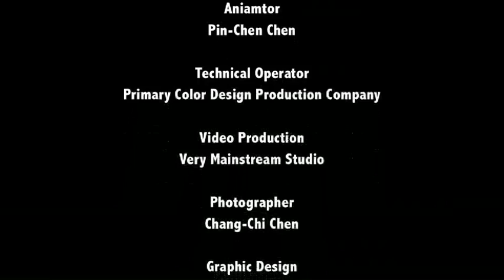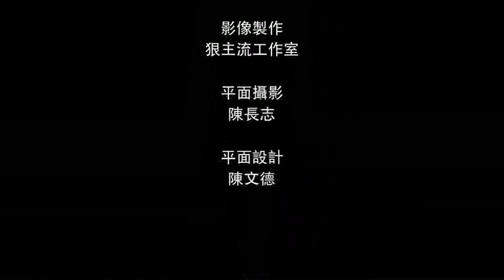驫舞劇場 2010《我》/ HORSE《 I 》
2010於國家劇院實驗劇場
Premiered on October 21th, 2010
The National Experimental Theater, Taiwan

演出/創作：陳武康、張子凌、黃健瑋、蔡柏璋、蘇威嘉
Choreographers/Dancers: Wu-Kang Chen, Tzu-Ling Chang, Jian-Wei Huang, Pao-Chang Tsai, Wei-Chia Su